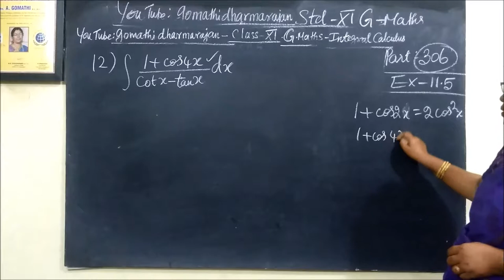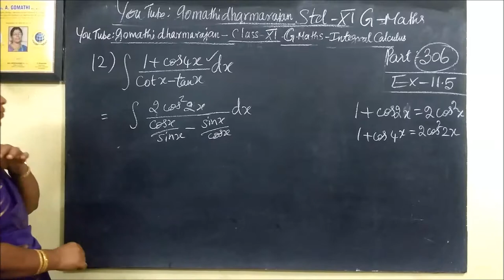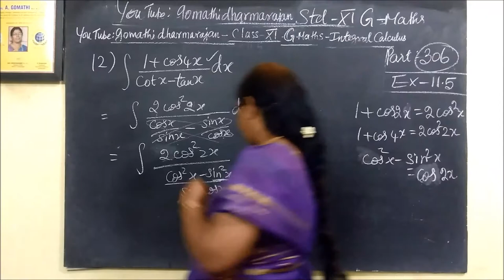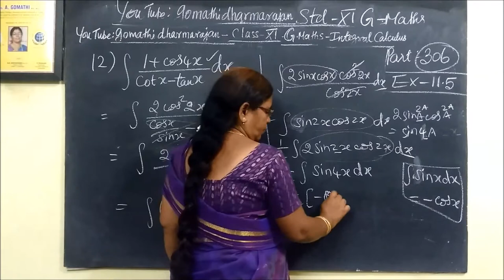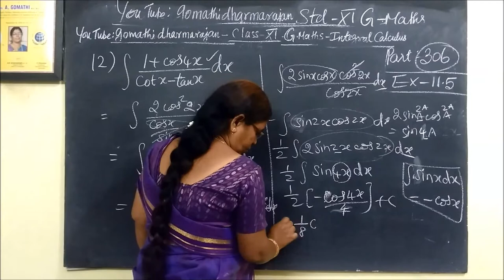11-M- [Ex-11.5 12 ] தொகையிடல் –Integral calculus Gomathidharmarajan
11th G Maths [Part-307] [Ex-11.5 12 ] தொகையிடல் –Integral calculus Gomathidharmarajan